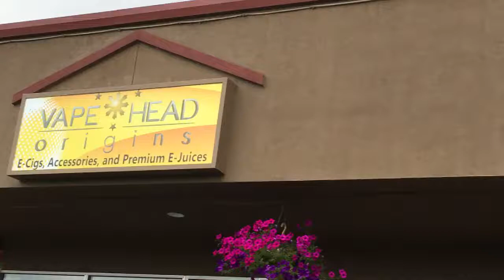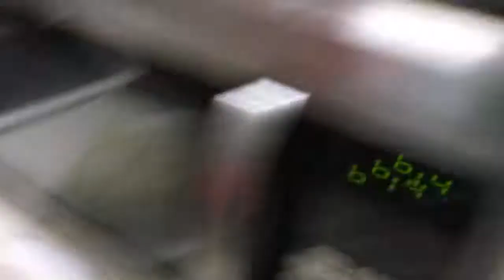Small Town Adventures: Food Truck In West Richland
On a mission to find a food truck.